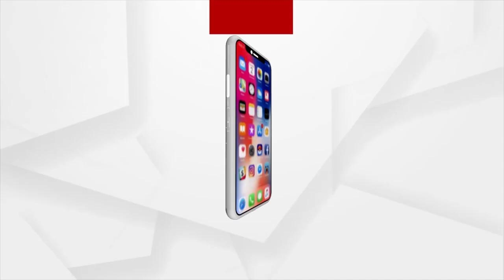Sata Katha || ଭଙ୍ଗା ଛାତ ତଳେ ଭବିଷ୍ୟତ !